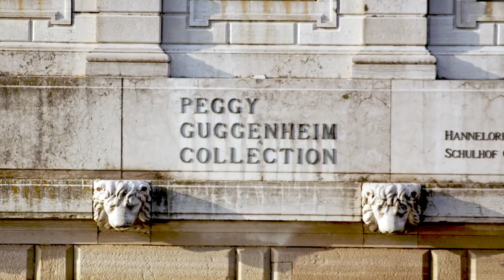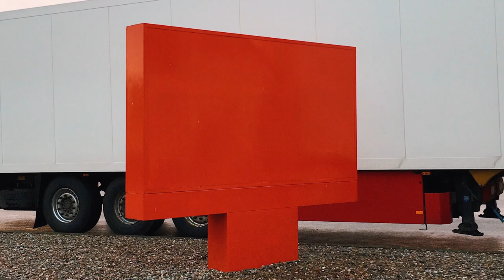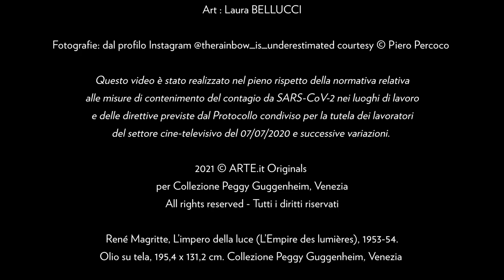Gen Z Art Storiez #2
La relazione tra sogno e realtà, sorpresa e incanto, è centrale nel dialogo tra Piero Percoco, Marcello e Sofia, davanti al capolavoro surrealista di René Magritte "L’impero della luce" (1953-54). La dimensione onirica e surreale, centrale nell’opera dell’artista belga, è altrettanto presente nell’immaginario visivo del fotografo, i cui scatti sono arrivati sulle pagine del New Yorker, e, in generale, fonte d’ispirazione per andare oltre la realtà del mondo visibile.

In collaborazione con ARTE.it, con il sostegno di Lavazza, Institutional Patron del museo. Regia Franco Rado.